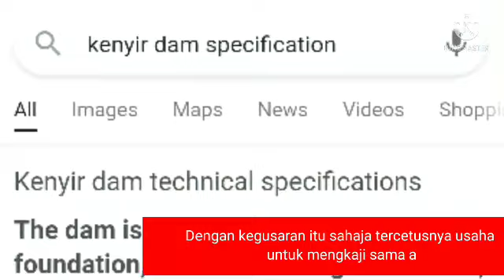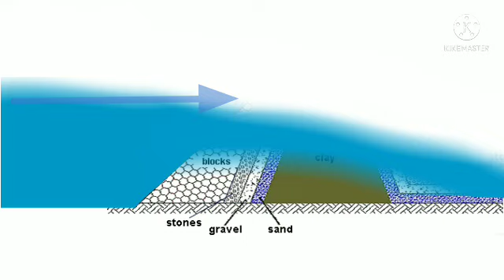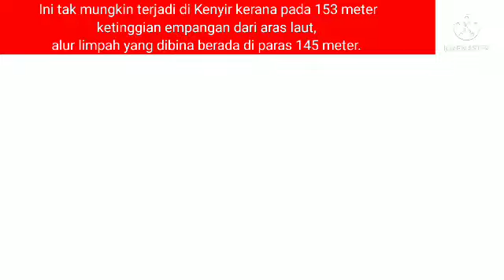Mengkaji benarkah Empangan Kenyir bakal runtuh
Banyak yang bertanya, maka MatGeo pun tolong siasat.